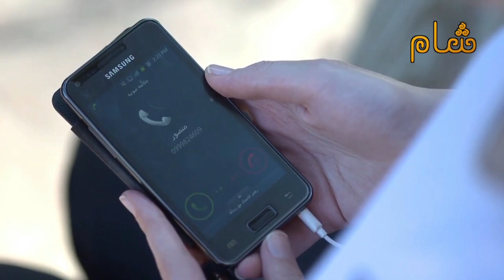راحت لتشتري فيلم فالبياع بيفهمها غلط وبيروح فكرو لبعيد 🙊⭕ نساء من هذا الزمن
🎬 مسلسل نساء_من_هذا_الزمن 🎬
النوع : دراما إجتماعية
تأليف : بثينة عوض
إخراج : أحمد إبراهيم أحمد